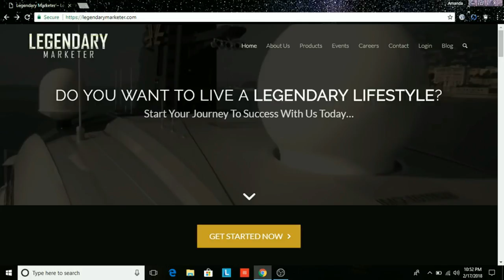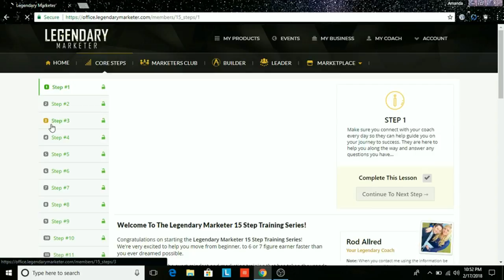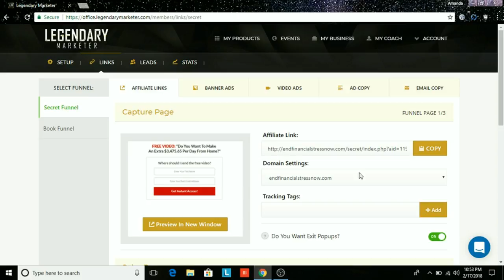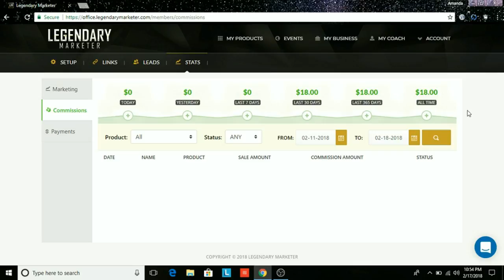How to make Money Online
I'm talking about how i joined a Program and made my first Commission. I'm telling ya'll your missing out. come join us and make a change